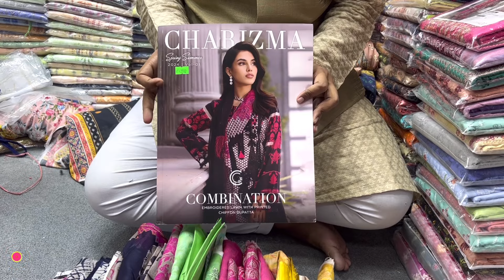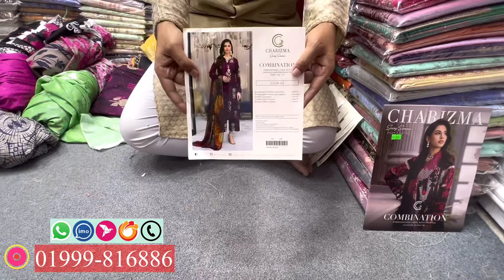Charizma Combination Spring Summer Vol 1 Eid Collection 2024